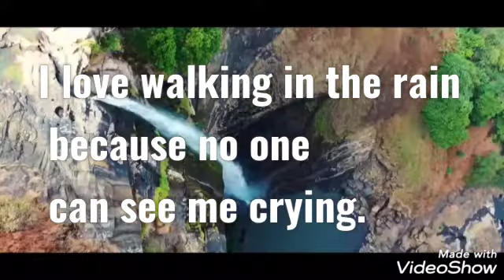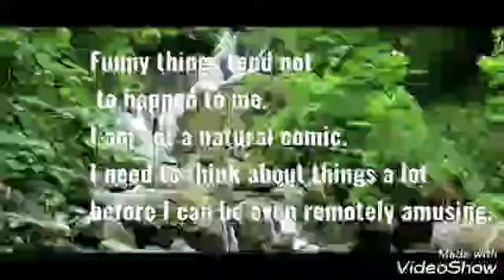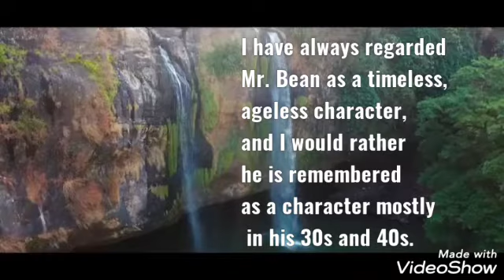The famous person Quotes "Rowan Sebastian Atkinson" An English actor, comedian and writer.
I love walking in the rain because no one can see me crying.

I don't think you should be too absolutist about what you play and what you don't play.

Funny things tend not to happen to me. I am not a natural comic. I need to think about things a lot before I can be even remotely amusing

I have always believed that there should be no subject about which one cannot make jokes, religion included.

I have always regarded Mr. Bean as a timeless, ageless character, and I would rather he be remembered as a character mostly in his 30s and 40s.

Rowan Sebastian Atkinson
English actor, comedian and writer.

Membuka les private bahasa Inggris online

program:

Speaking Skill
Untuk Private bahasa Inggris Online
(program 30 hari, 60 hari, 90 hari).

penyaluran ke kapal pesiar (khusus untuk House keeping dan F&B).

Jasa screener interviewer
(untuk interview calon pekerja menggunakan bahasa Inggris)

Kolaborasi dan kerjasama.

 hubungi : 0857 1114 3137, Aa.